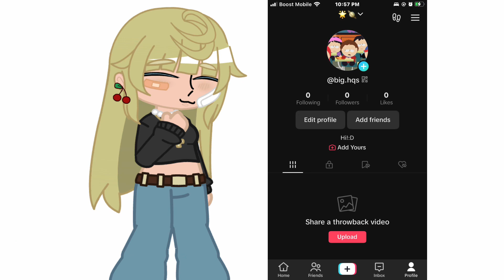||I made a TikTok account:3||